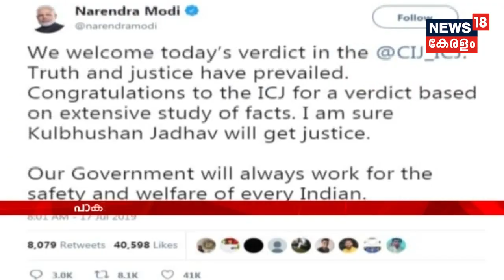Morning News കർണാടകയിൽ കുമാരസ്വാമി സർക്കാരിന്റെ ഭാവി ഇന്ന് അറിയാം | Karnataka Crisis | 18th Jul 2019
Chief Minister HD Kumaraswamy is due to face a trust vote on Thursday and his government could collapse ahead of it if Speaker KR Ramesh Kumar was to accept the resignations of the rebel MLAs.